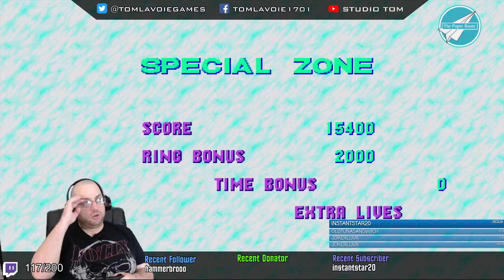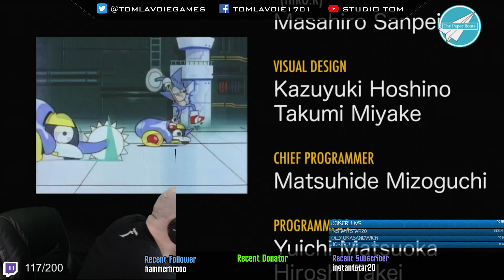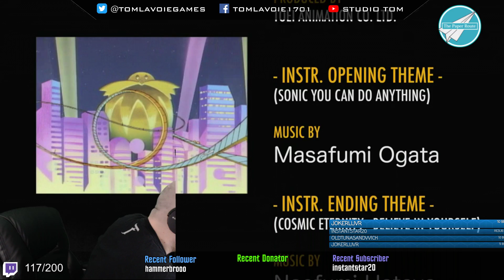Sonic CD - 1st Playthrough (Twitch Stream)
My 63rd Twitch Stream!

If you would like to donate to help make the stream better you can do so (displays on screen during live streams)
(will not be displayed on live streams)